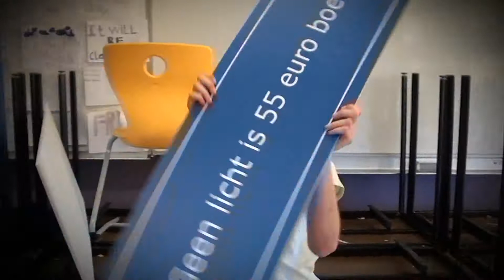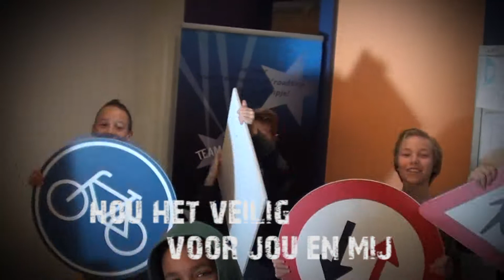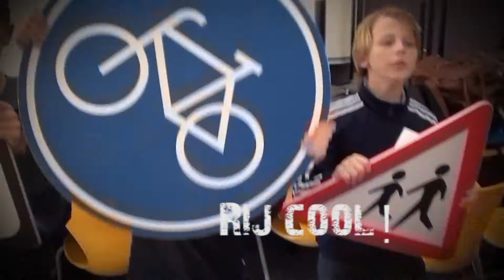TeamAlert RoadTrip lipdub OSG Willem Blaeu in Alkmaar, 04-02-2015, klas 1Vt